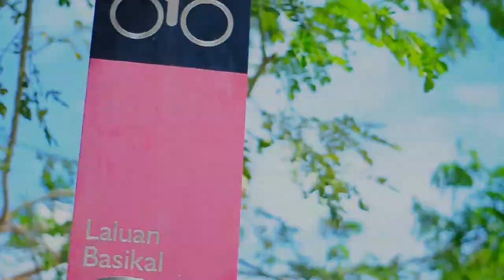red kebayapart 2.flv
an outing done by azra n mazni at putrajaya

using nikon D90, 50mm, tokina 11-16mm and cheppo tripod

post processing- adobe premier pro cs5